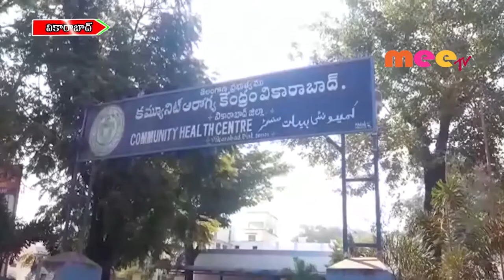అనుమానస్పద స్థితిలో విద్యార్థిని మృతి //23.11.2019//MEE TV NEWS//